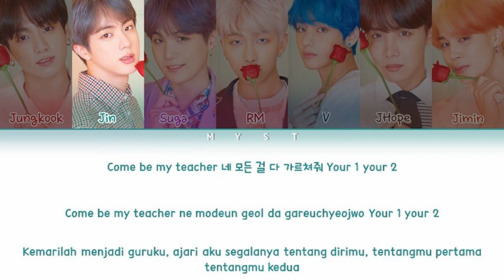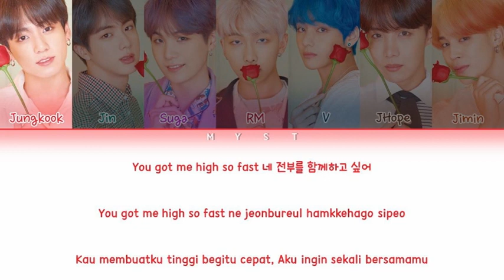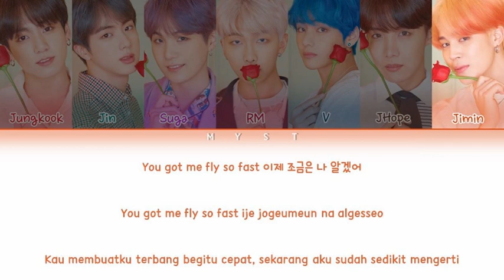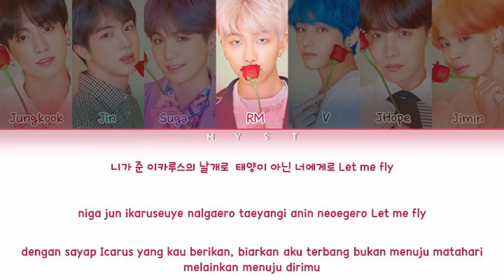BTS (방탄소년단) - BOY WITH LUV (작은 것들을 위한 시) Feat. Halsey Lirik Terjemahan Indonesia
The translations  and member's part might not be 100% accurate

Artist : BTS
Song : BOY WITH LOVE
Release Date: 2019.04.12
Language: Korean